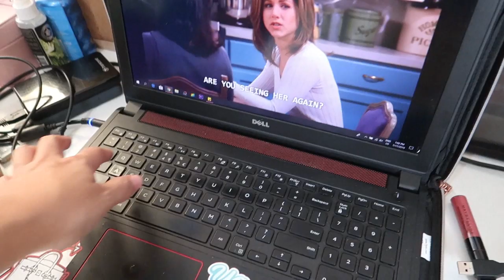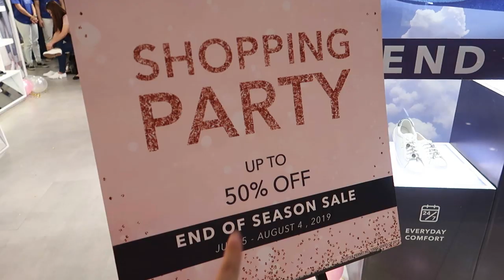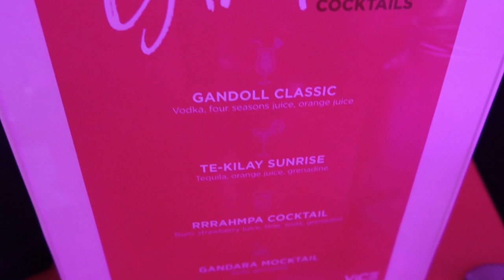ALL PINK PARTY!! (July 17-18, 2019) - saytioco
All information listed down here!!! Make sure you read everything!

The ball Kaimu broke is from BABY COMPANY - it took 9 months for him to break, it was one of his strongest balls.

FRIENDS on Netflix

CELERY JUICING - search MEDICAL MEDIUM on IG
*I've been having Celery Juice + ACV and Lemon Juice everyday!!!

What I use to juice my celeries:
NUTRIBLITZER PHP5,000 from SM Aura Dept. Store kitchen section)
then I used a cotton tea strainer (manual squeezing)

COKE MESH TOP from  Forever 21
Tights from UNIQLO

Kaimu's harness from Hobbes and Landes BGC

Kaimu's moving pet dog from Toy Kingdom PHP999.75

My scooter is a XIAOMI 365 PHP18,995.00 from Cutting Edge (Greenbelt)

COWL TOP from Ever New
Skirt/shorts from Forever 21

Earrings from MANGO

VICE GANDA COSMETICS
*brow products look really promising, will review soon!*